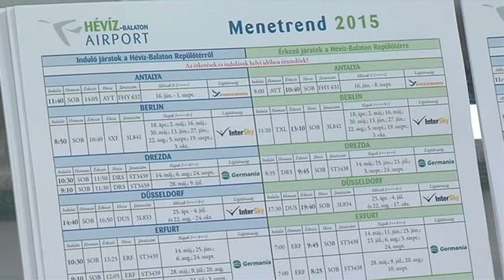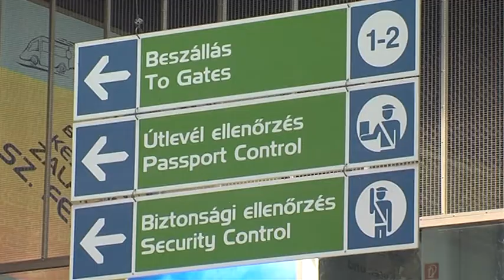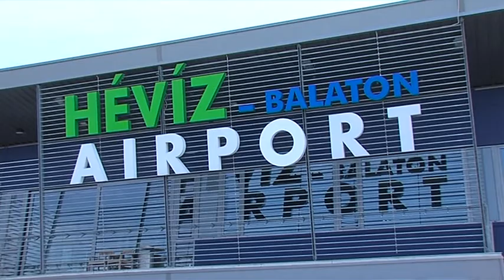Idénnyitó a Hévíz-Balaton Airporton 2015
77 utassal a fedélzetén Frankfurtból érkezett az első járat